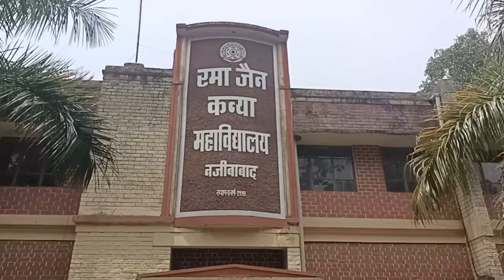नजीबाबाद रमा जैन कन्या महाविद्यालय में चित्रकला प्रतियोगिता का समापन